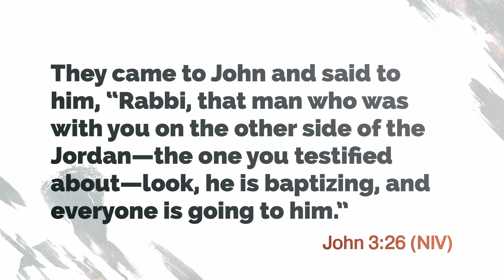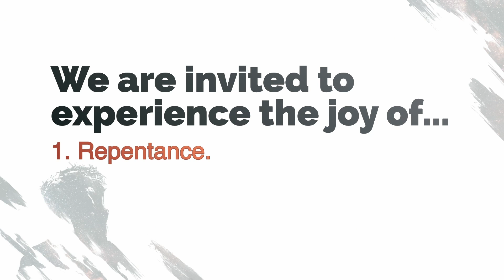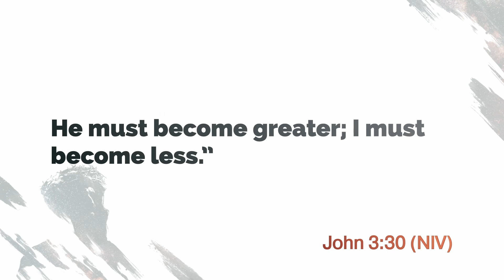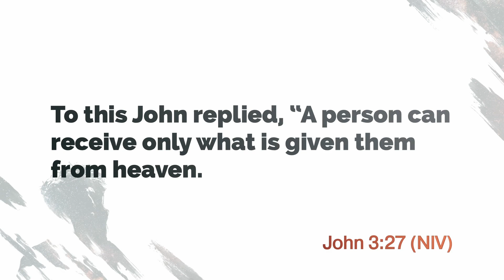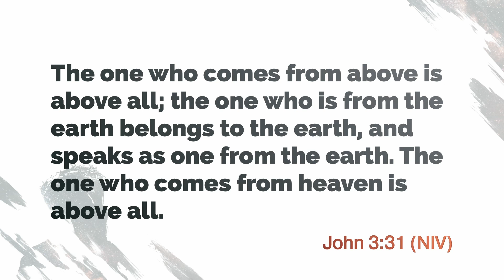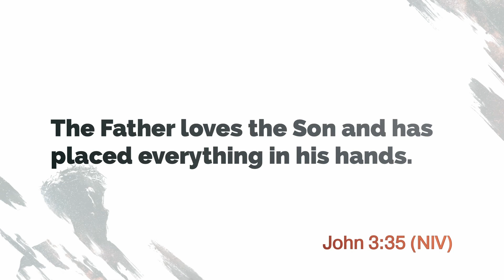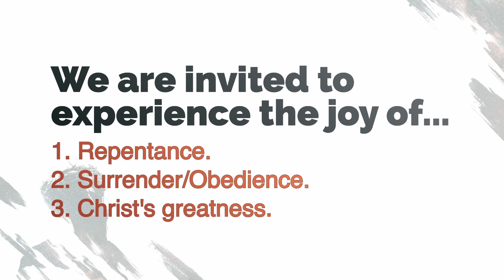The Gospel of John: Chapter 3, Part 2 - Doug Cho | February 26, 2023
What does it mean to experience the joy of God? John the Baptist truly understood what joy is all about. Let’s study his perspective today and hopefully we can take ahold of that joy for ourselves.